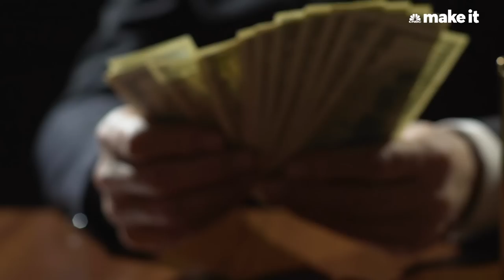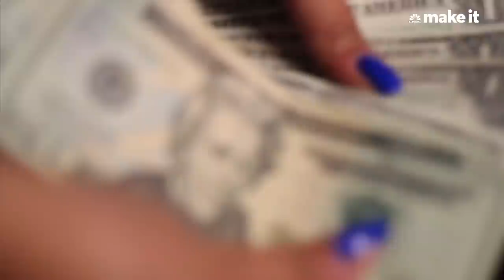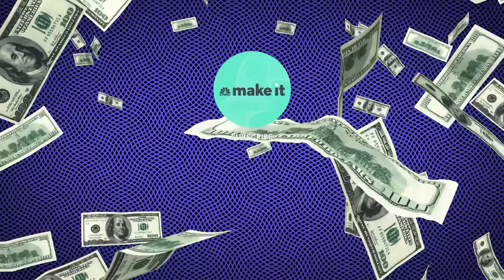Ramit Sethi: How Much Should I Have In My 401(k)?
While there's no "one-size-fits-all answer" to how much you should have in your 401(k), personal finance expert Ramit Sethi says there are some simple rules to help you get the most out of your savings.

Your employer-sponsored 401(k) is one of the most powerful long-term investment tools you've got. But a lot of millennials worry about the amount they're saving.

"I get this question all the time: How much should I have in my 401(k)?" says Ramit Sethi.

It's an important question to answer. About 47 percent of millennials have access to a workplace retirement plan like a 401(k), according to a recent academic report from Stanford University. And of those, around 91 percent participate.

Yet many are less than confident in their future. More than any other generation, millennials say they're worried about their financial security in retirement, according to a recent survey published by the National Institute on Retirement.

How much should you save?

Sethi, the best-selling author of "I Will Teach You to be Rich," says he always strives to be the overachiever, to get the A+. So when people ask him how much to save in a a 401(k), Sethi's response is simple. "You should have maxed it out every year since you were 22," he says.

But if you didn't do that, it's OK, Sethi says: "The next best thing we can do is to take full advantage of it from here on out."

In 2019, you can contribute up to $19,000 in your 401(k), and if you're over 50 you have some additional opportunities to contribute even more. And if your employer matches, that's extra money on top of whatever you can put aside.

"It can be a phenomenal opportunity for you," Sethi says.

Even if you're a little further in your career, you still may not be able to max out your 401(k) every year. If that's the case, then Sethi says you should at least make sure you're taking advantage of any employer match that's offered.

Once you start investing in your 401(k), no matter how much you're putting in on an annual basis, there are some rules of thumb that can help you figure out where you should be at each age. Think of these as a rough estimate you can reference as you get close to these milestone birthdays:

At 30 years old: have at least one year's income invested (so if you make $50,000 a year, that's how much you should have in your 401(k) by age 30)

At 40 years old: have at least three years' income invested

At 50 years old: have at least five years' income invested

How does a 401(k) fit in with your other financial accounts?

Investing in your 401(k) is just the first step in creating a secure financial future, Sethi says. He recommends thinking about your savings as a ladder.

On the first rung you should contribute to your 401(k). Again, if you can't max it out, save at least enough to meet the share that your company matches. And once you have the account set up, consider investing your 401(k) dollars in a target-date fund, suggests Sethi, since that kind of a fund is a popular, low-cost and effective solution that does the balancing for you and largely takes the work out of your hands.

On the side, you should be saving up an emergency fund as well. Sethi recommends aiming to have six months worth of living expenses saved up.

The next rung is all about paying off any debt you've got. The interest on your debts, particularly if it's something like credit card debt, can add up quickly.

If you've still got money leftover after that, you should focus next on contributing to a Roth IRA. The 2019 limit for this is $6,000 a year, according to the IRS.

Still have money left to invest? If you aren't maxing out your 401(k) in the first step, then go back to your 401(k) and add any extra money you have leftover so you're getting as close as possible to maxing it out, Sethi says.

Finally, if you have any more cash to save, create a taxable, non-retirement brokerage account and invest in low-cost, long-term funds, Sethi recommends. Keep your savings in this account for mid- and long-term goals, such as a down payment on a house.

How much money you should save in your 401(k), according to the author of ‘I Will Teach You To Be Rich’ | CNBC Make It.